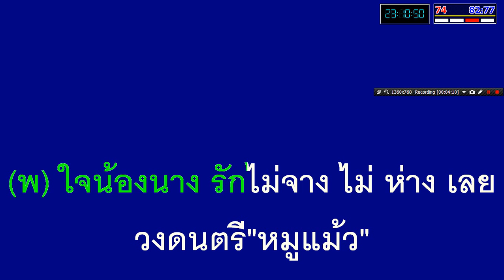ข้องจิต เพลงคู่ สุนทราภรณ์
จัดทำขึ้นเพื่ออนุรักษ์เพลงเก่าไม่ให้สูญหายไป
ขอขอบคุณวงดนตรีสุนทราภรณ์นะครับ